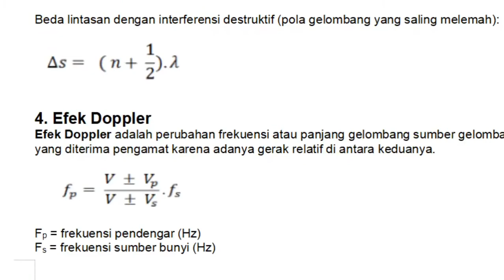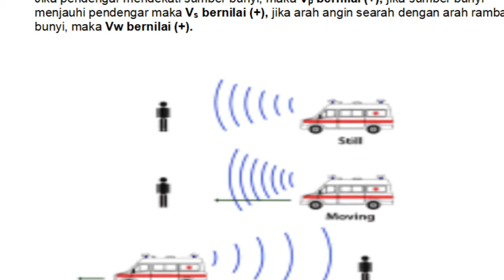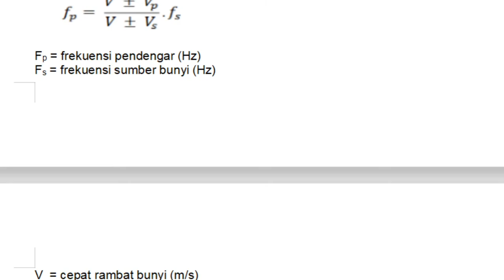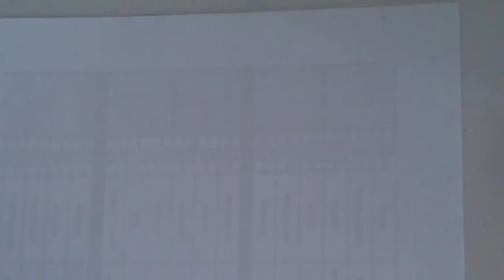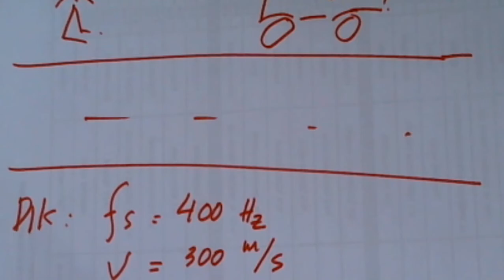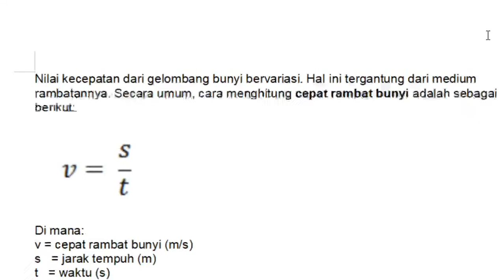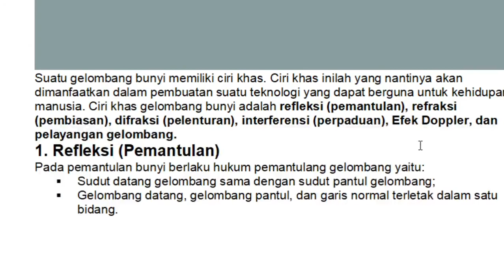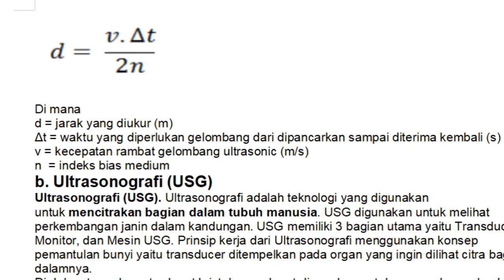11 A (FISIKA) - SENIN, 29 MARET 2021